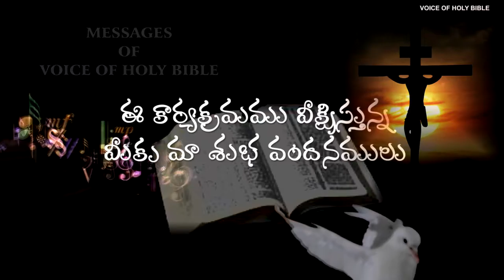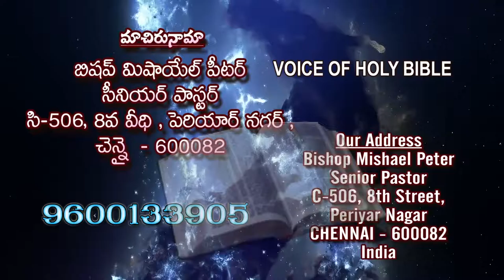VOICE OF HOLY BIBLE -11